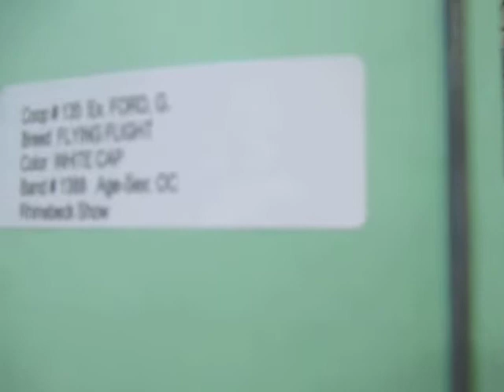Flying Flight white with Cap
White cock with cap Flying Flights at Rhinebeck Pigeon Show, Nuburgh NY